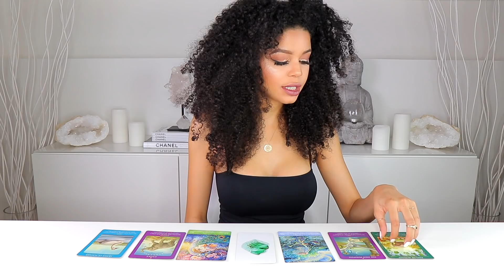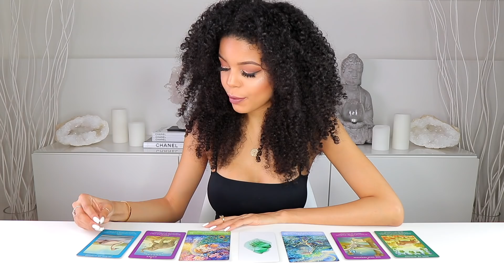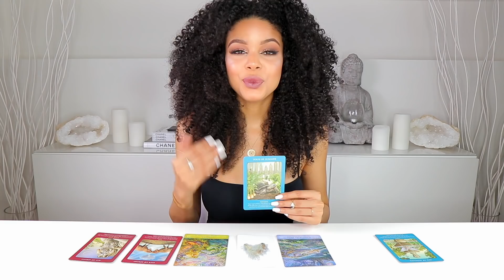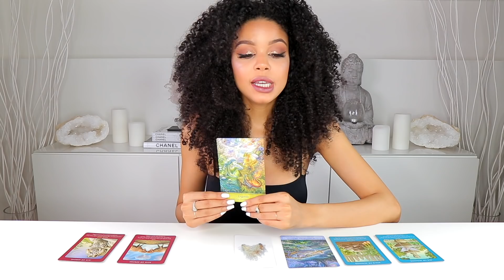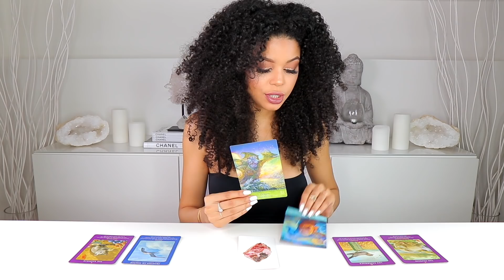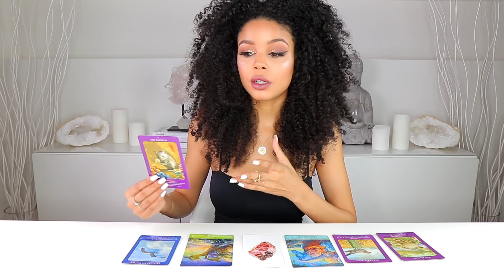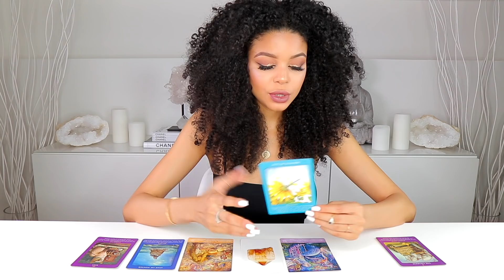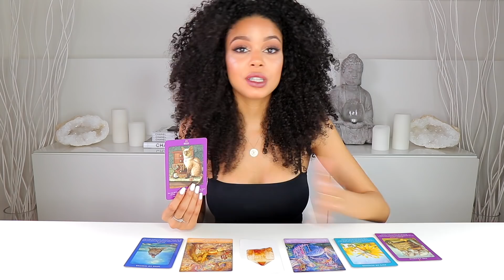✨🔮Pick A Card🔮✨WHAT'S COMING FOR YOU NEXT WEEK?(10th of June - 17th of June🍀Week 24, 2019)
Open if you're a Unicorn🦄💕 📩

Welcome to one of my many videos here on Youtube. If you're reading this, I want you to know, that YOU ARE beautiful, special and deserving. The main purpose of my videos is to make YOU feel uplifted, motivated as well as confident in creating your dream life. Really, this channel is all about YOU, and helping YOU feel guided through sharing the intuitive messages I receive from the Universe. Because to some of us, 'Pick A Card' readings can be so much more than coincidentally choosing a pile of cards❣️

🔮Time Stamps:
Group 1-  1:15    (Green Calcite)
Group 2-  9:08    (Blue Calcite)
Group 3-  16:08  (Rhodonite)
Group 4-  23:40  (Citrine)
Let's keep the free readings coming your way!

Name: Vanessa
Age: 22
Zodiac Sign: Cancer
Height: 5ft 9
Weight: 51kg
Ethnicity: Mixed race
Current Location: Switzerland